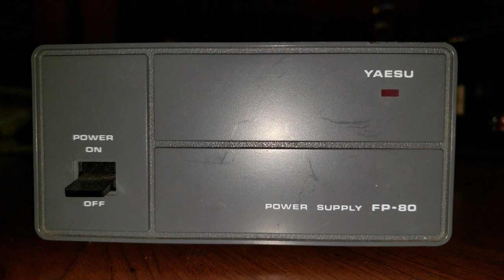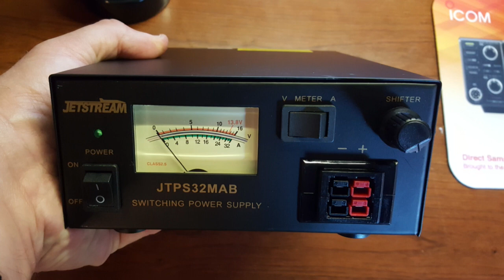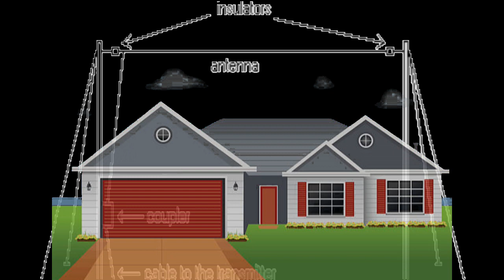Top 10 Rookie Ham Radio Mistakes - Part 2: Building A Station ...Save TIME, MONEY, & SANITY!!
This episode of Rookie Mistakes focuses on building your first ham radio base station. We look at how NOT to buy equipment and install antenna support systems!

We all make mistakes, sometimes more often than we care to admit! You may have been a ham for so long that you probably can’t remember (or don’t care to remember) what it was like to be a newbie. My rookie days are much more recent, so my mistakes as an inexperienced ham are still all too painfully clear. I made so many mistakes during my first year as a licensed ham that I had enough to create a Top Ten List! And who knows - maybe there are still some rookies out there that might benefit from my embarrassment! Watch this series to save TIME, MONEY, & SANITY!!